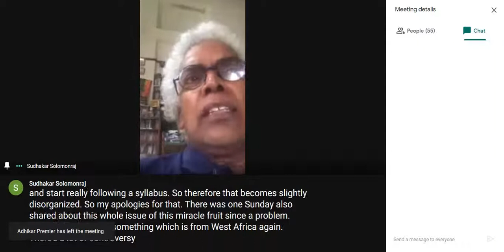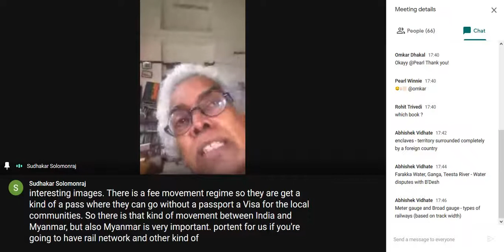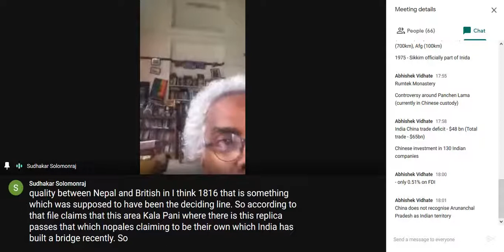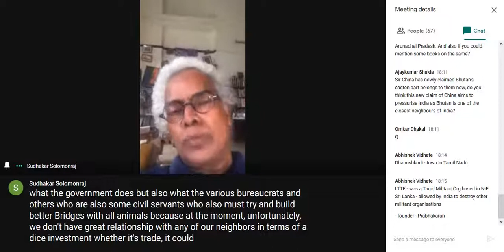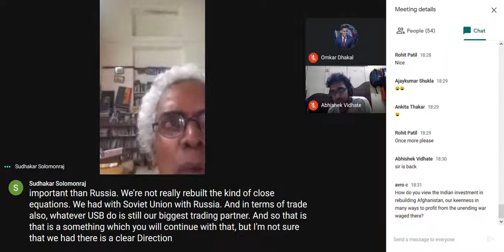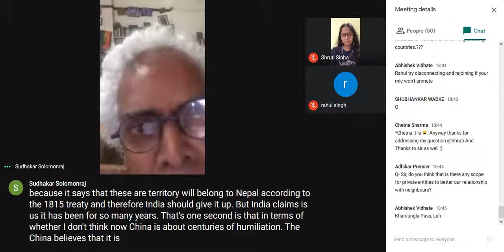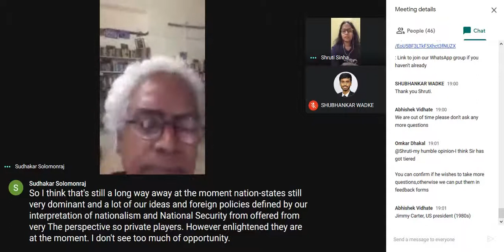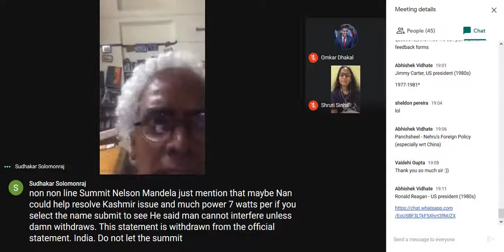Sudharkar Solomonraj - India and the Changing Equations with its Neighbours - Lecture 4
This is the 4th lecture in a series of lectures organized by the Political Science Association of Wilson College on the topic of Internationalism.

Due to technical difficulties, the 3rd lecture in this series won't be uploaded on YouTube. Sorry for the inconvenience caused.